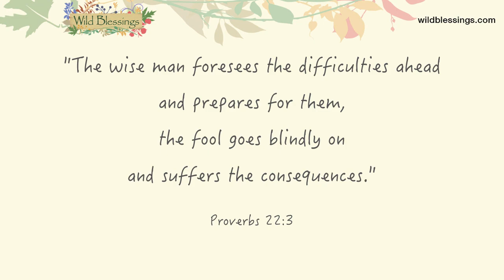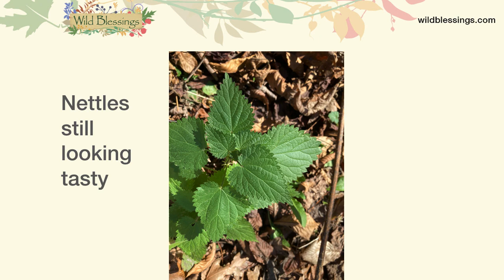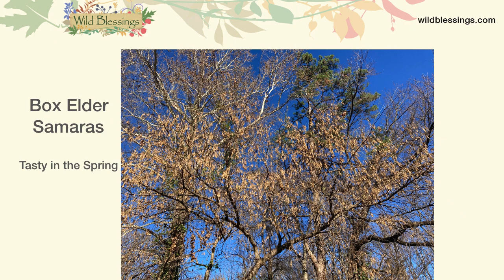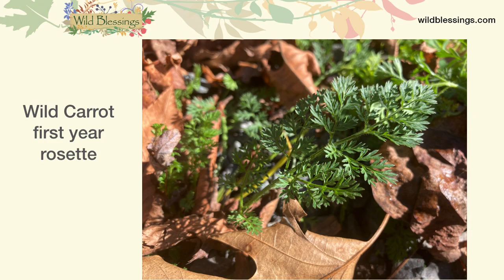Wild Blessings Nature's Wave November 8-22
To support the free videos on this channel, consider becoming a Patreon member - and if you’re interested in attending in-person classes and foraging events, sign up for my free email newsletter
_______ This slideshow is a quick look at what I wild edible plants I found while foraging in November.  After a glimpse of the plants that are still on 'sale' I placed a photo of what wild preparations I made with my finds.   Enjoy!